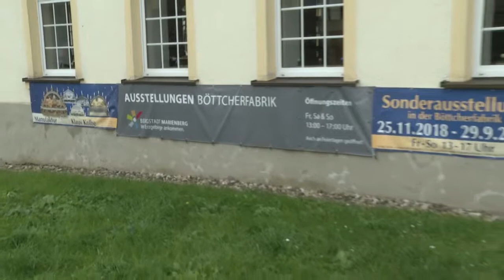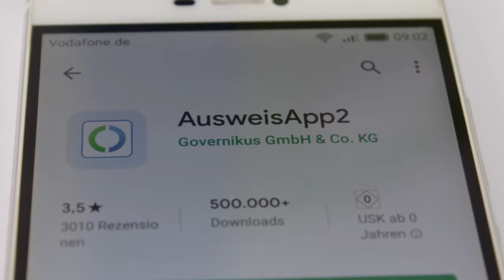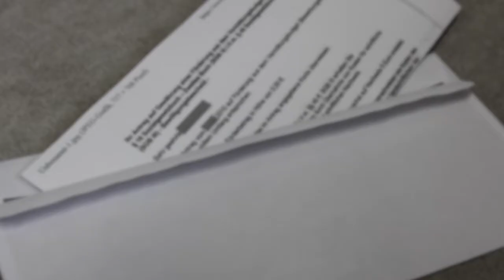MEgional am 01. Oktober 2019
Heute u.a. mit folgenden Themen:

    Finissage in Pobershau
    Fahrzeuge online an-, ab- und ummelden?
    Interessantes bei den Amateurfunkern
    uvm.